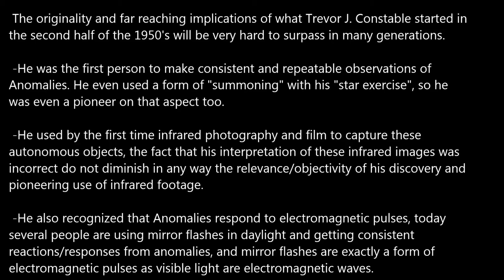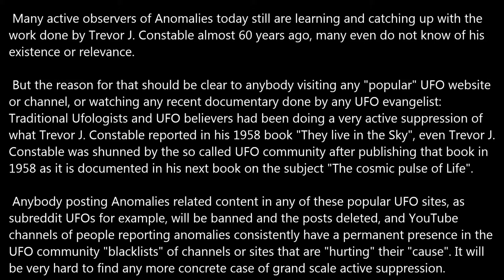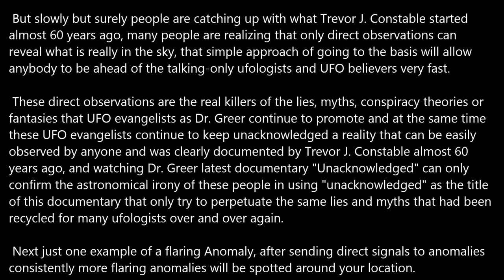Trevor J. Constable Revolution.